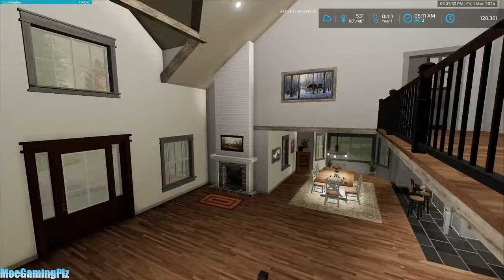Harvest Day 1 | Life on the Pasture | 300 Cows | Back Road County 4x Map! | FS22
Episode 2 - Massive Harvest Mistake!!

FS22 Let's Play

Let's dive into the immersive world of Farming Simulator 22. Let's set up and expand our dairy operations and navigate the challenges of managing cows and crops. Your comments and suggestions will shape the destiny of our virtual farm!!!